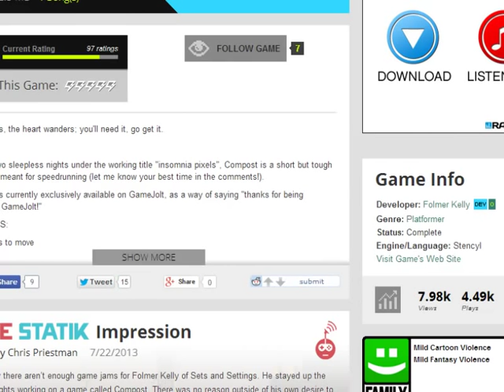Let's Play Compost: Gamejam Speedrun Platformer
Kinda hard towards the end(?) but love the visual style.

🔗 Links 🌐